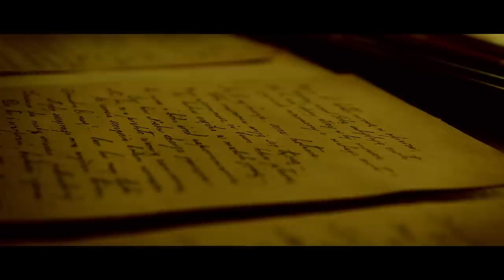강제로 노는 것보단 공부가 더 재미있잖아요🌙헤르미온느의 공부 asmr /인어디블 속삭임, 해그리드의 오두막, 공부할 때 듣는 입체음향, 낮잠 앰비언스·Ambience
연회가 열린 호그와트 성은 마치 거대한 촛불처럼 밝고 은은하게 빛나고 있었다. 지금쯤 대연회장의 천장에는 겨울의 시작을 알리는 호랑가시나무와 겨우살이 열매로 장식된 촛대가 떠다니고 있을 것이었다. 평소였다면 해그리드 또한 연회장의 상석에 앉아 수염에 묻은 칠면조 푸딩 가루를 털어내고 있었겠지만, 이번에는 달랐다. 덤블도어 교장조차도 금지된 동물을 다섯 마리나 부화시킨 사건을 눈감아줄 명분을 찾을 수는 없었다. 해그리드는 근신 기간에는 이견이 없었으나, 공교롭게도 특별 연회를 놓치게 되어 아쉬운 마음이 드는 것은 어쩔 도리가 없었다. 그는 일말의 기대심으로 오두막의 문을 흘끔 바라보다 이내 고개를 돌렸다. 그때였다.

쿵쿵쿵!

노크 소리였다. 해그리드는 물주전자를 내려놓고 황급히 오두막의 문을 열었다. 금지된 숲에서 흘러나온 안개가 문 앞을 자욱하게 가리는 바람에 문 앞에 선 사람을 알아볼 수가 없었다. 해그리드가 손을 휘젓는 찰나, 안개 속에서 커다란 천으로 뒤덮인 은쟁반이 불쑥 튀어나왔다. 뒤이어 반가운 목소리가 들려왔다.

"저녁 식사는 하셨어요?"
"오, 헤르미온느!"

해그리드는 뜻밖에 찾아온 자그마한 손님을 서둘러 오두막 안으로 안내했다. 헤르미온느가 탁자 위에 쟁반을 내려놓고 천을 끌어내자, 마법으로 감춰져 있던 거대한 형태가 나타났다. 블루베리 머핀, 산딸기 크레이프, 그리고 칠면조 푸딩까지 금방이라도 무너질 듯 높다랗게 쌓인 모습이었다. 해그리드가 놀라움과 감동이 뒤섞인 표정을 지어보이자, 헤르미온느는 어깨를 으쓱했다. 목 언저리에서 황금빛 체인이 반짝거렸다.

"그걸 사용한 거냐, 헤르미온느?"
"파티는 누구에게나 공평해야 하잖아요."
"이런, 정말 고맙구나."
"천만에요... 혹시 오두막에 좀 머물러도 될까요? 지금 성으로 돌아가면 쌍둥이 언니가 있었다고 둘러대야 할 거에요. 그리고, 사실 연회보단 곧 닥칠 시험이 더 걱정이거든요. 강제로 노는 것보단 공부가 더 재미있기도 하고요."

똑부러지는 제자의 말에 해그리드는 너털웃음을 보였다. 그는 헤르미온느에게 마음껏 머물러도 좋다고 말하면서 따뜻한 차를 내주곤 넌지시 물었다. "혹시 교장선생님께서 나를 찾진 않았고?" 그러자 헤르미온느는 기다렸다는 듯이 답했다. "아마 기다리고 계실거에요. 직접 쟁반에 마법까지 걸어주셨으니까요!"

⭐ 음악 없이 듣기 46:18 ~
'나는 신경쓰지 말고 편히 있거라, 헤르미온느' 해그리드의 말에 시험 공부를 시작하는 헤르미온느, 잠시 자리에 앉아 차를 마시며 사과의 말을 생각해 내는 해그리드, 생각이 정리되자 연회장으로 향하는 발걸음, 겨울의 시작을 알리는 바람 소리, 금지된 숲에서 들려오는 동물들의 소리...

위 글은 '해리포터'를 원작으로
직접 창작한 글이며,
따로 원작이 존재하지 않습니다.

하릴없이 칩거하며 집공 중이신 여러분께
조금이라도 도움이 되었으면 하는 바람이에요..!

₍ ᐢ. ̫ .ᐢ ₎~♥